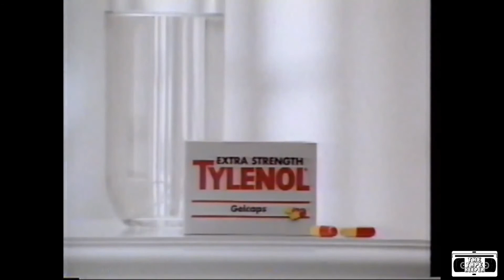Tylenol Extra Strength Gel Caps Commercial - 1994